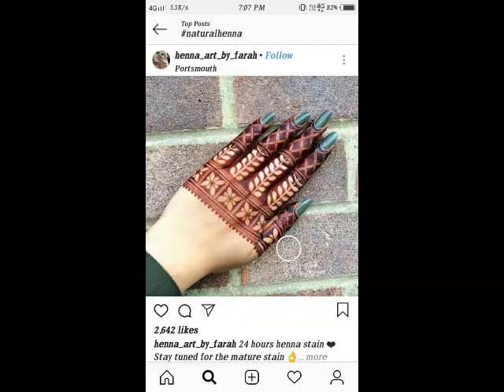Beautiful Stylish Finger Mehndi Designs For Hand||Latest Unique And Stylish Finger Mehndi Designs